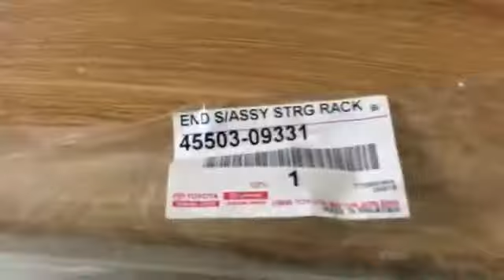Vnpart Rotuyn lái trong Toyota Fortuner 2012-2015 | 4550309331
Phụ tùng ô tô chính hãng Vnpart.vn
Web: Vnpart.vn